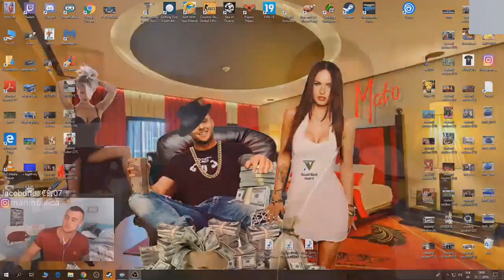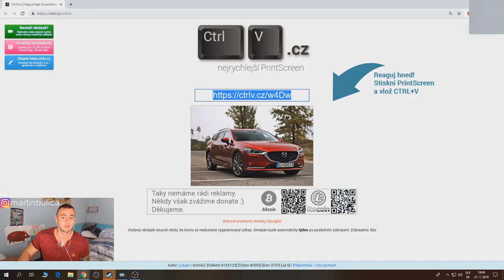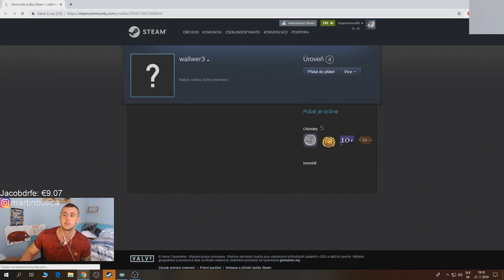Maťo - PLESKNUTIE CICINY O BRUCHO & Záchvat Smiechu